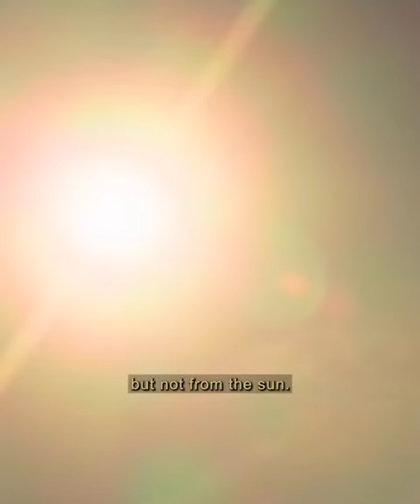Golden Tailed Gecko Defense Mechanism